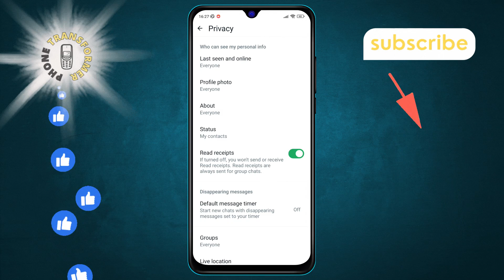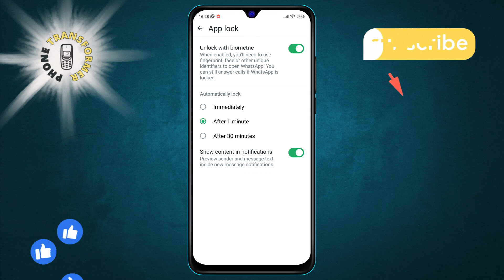How to Enable App Lock on WhatsApp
Discover the steps to add an extra layer of security to your WhatsApp conversations. In this video, we'll guide you through a simple process to ensure that your private messages stay private. No technical jargon, just easy-to-follow instructions to keep your chats secure from prying eyes.

- Enable WhatsApp App Lock
- WhatsApp Chat Security Settings
- How to Lock WhatsApp on Phone
- Protect WhatsApp Messages
- WhatsApp Privacy Features